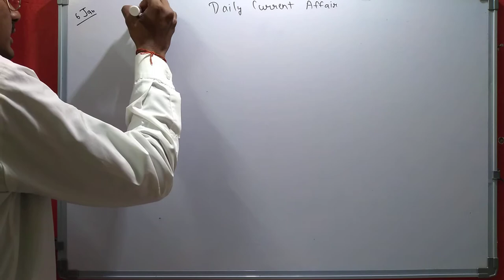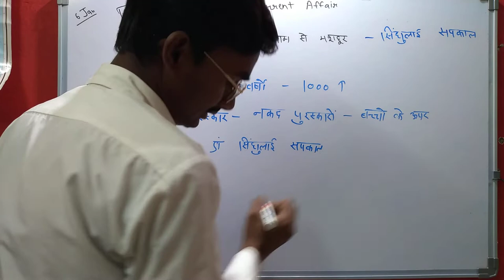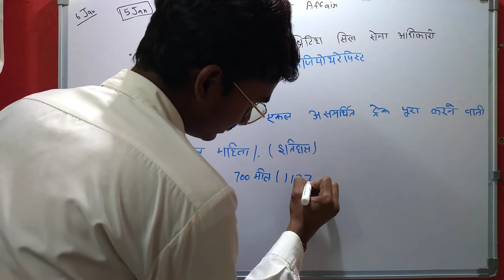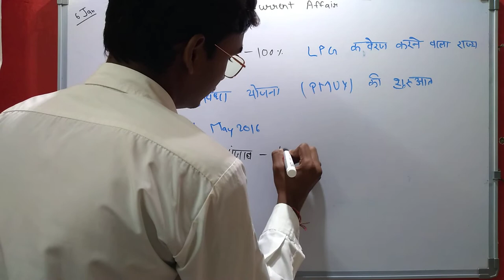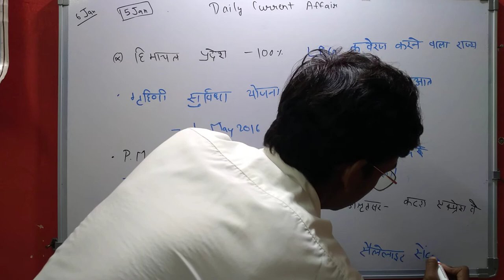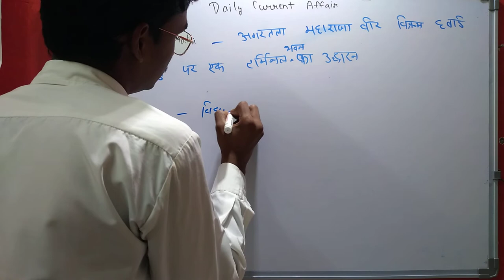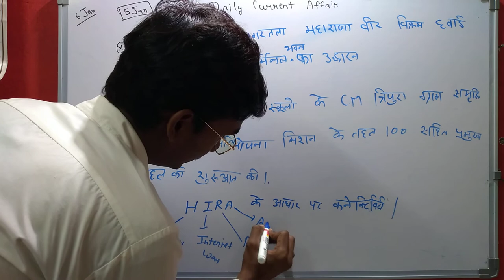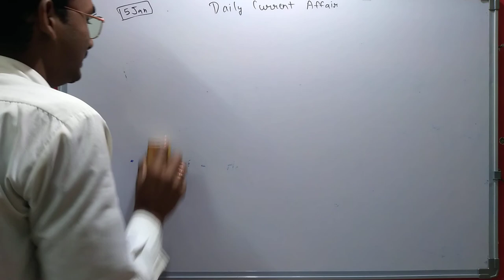DAILY CUERENT AFFAIRS 2021 | ALL COMPETION ( SSC GD, MTS CHSL, RAILWAY EXAM, POLICE ETC)